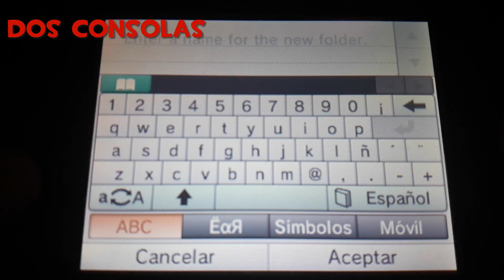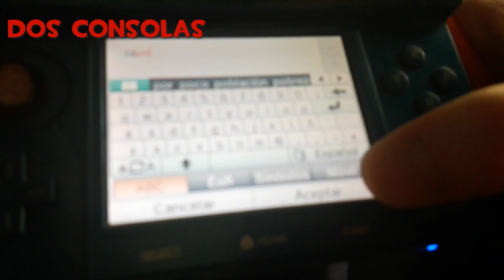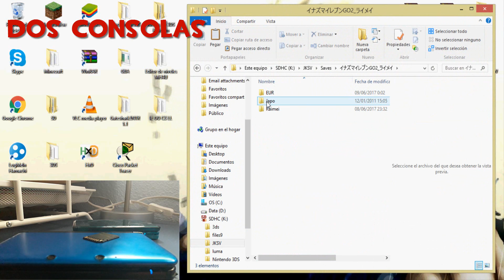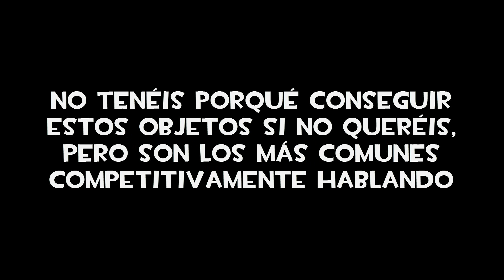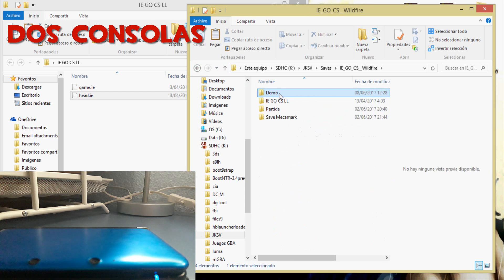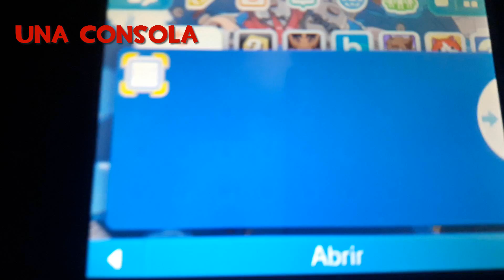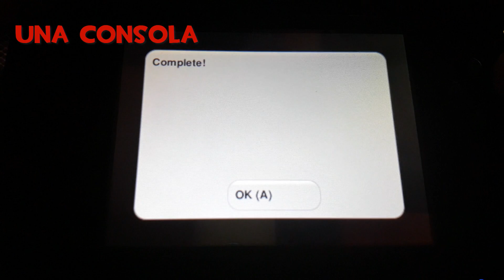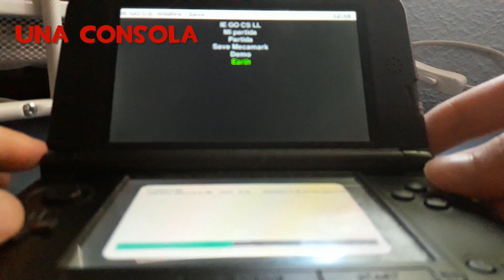Inazuma Eleven Go Chrono Stones | Uniforme del Earth Eleven en Streetpass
Muy buenas gente, sé que ha tardado en llegar el vídeo, y también sé que dura mucho, pero merece la pena verlo. Esto es solo para las personas que tienen Custom Firmware, lo siento para los demás... jaja En el siguiente vídeo jugaré un partido vía Streetpass contra mi propio equipo, pero con el uniforme del Earth Eleven.
Descargar JKSM (solo tenéis que poner el .cia en la raíz de la SD, ir al fbi e instalarlo, si no os deja hacer backups de los juegos, entrar en el juego y después en el JKSM otra vez)
En el vídeo menciono si hay gente que sepa desbuggear el juego de alguna manera, si estás leyendo esto y sabes hacerlo, ponte en contacto conmigo por Twitter (lo tienes abajo) y repartiremos felicidad a la gente... xdd
Estaros atentos al canal, se avecina una serie que llevaba tiempo queriendo hacer, y sí, es de Inazuma...

▼Contraseñas en japonés▼
Uniforme EARTH ELEVEN: ちきゅうのイレブン
MECAMARK: こうてつのしゅごしん
VAN YAMANO/HIRO HUGHES (Es la misma pero para Llamarada/Trueno respectivamente): のたんりぷれこふびい
LAYTON, LUKE Y EMMY: とけないナゾはない
▼▼Por si os interesa▼▼
Código de amigo de 3DS: 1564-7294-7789